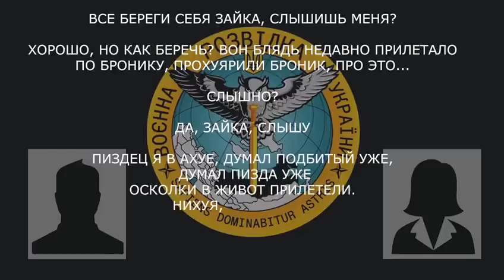«У пацанів вже дах їде. Трьох на дурку відправили» - перехоплення ГУР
«У пацанів вже дах їде. Трьох на дурку відправили» - окупант скаржиться, що на війні у рашистів не витримує психіка. В новому перехопленні телефонної розмови російський окупант скаржиться дружині на втрати. Тільки в їхньому підрозділі «мінус одинадцять». Сам від дивом залишився цілим, оскільки осколки зміг втримати бронежилет: «Пи… (стріляють) без кінця. 152-гі, 202-гі. Можна просто є… на голову (збожеволіти). У пацанів вже дах їде. Трьох на дурку відправили».